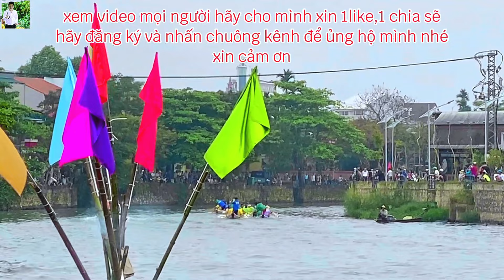tổng hợp 9 độ đua trên sông An Cựu 2024